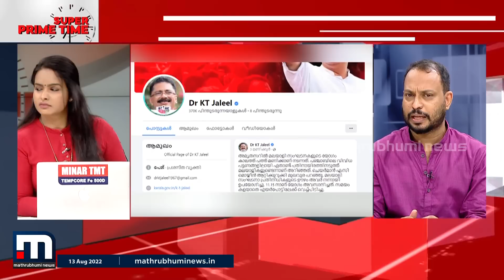'ബിജെപിക്ക് കിട്ടിയ അവസരമാണിത്... അവരത് ഉപയോഗിക്കുകയും ചെയ്യുന്നു': ഫക്രുദീൻ അലി | Mathrubhumi News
കെ ടി ജലീലിന്റെ ഫേസ്ബുക്ക് പോസ്റ്റ് ബിജെപിക്ക് കിട്ടിയ അവസരമാണ് എന്നും അത് അവർ നന്നായി ഉപയോഗിക്കുന്നുമുണ്ട് എന്ന് രാഷ്ട്രീയ നിരീക്ഷകൻ ഫക്രുദീൻ അലി.

Happy viewing!